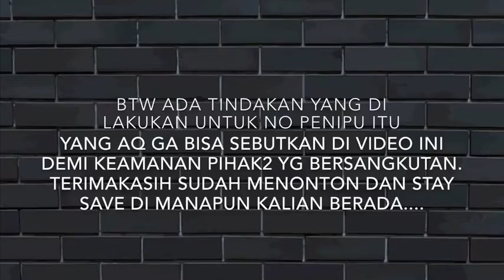AKU KENA TIPU!! Warning!